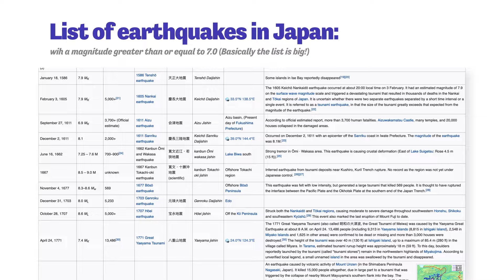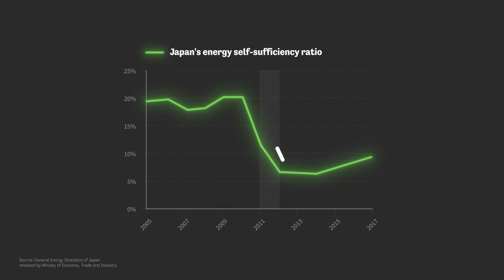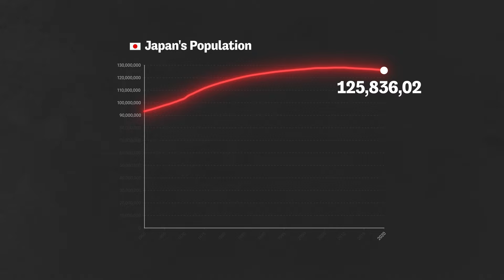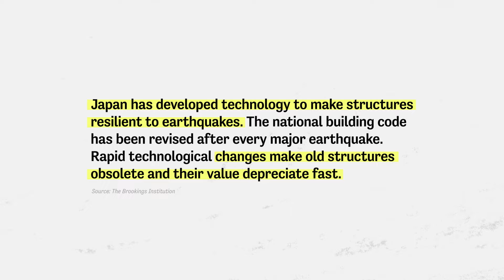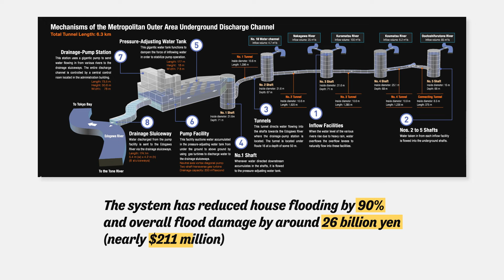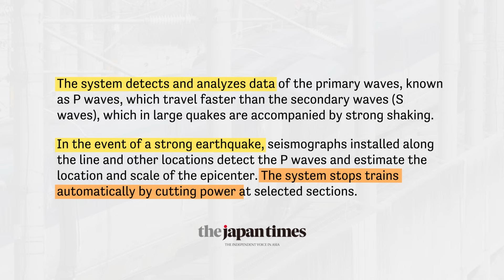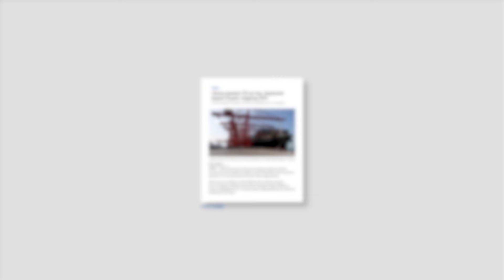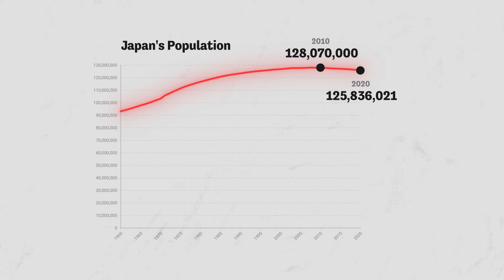Why Japan's Geography Is Absolutely Terrible